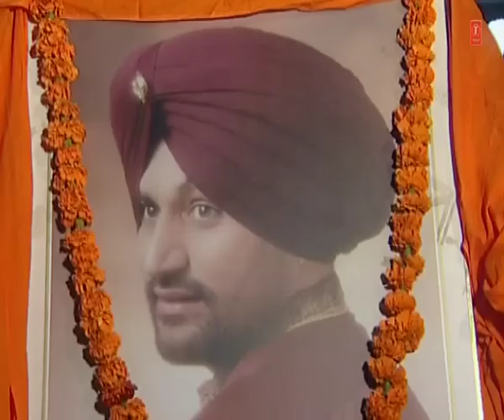Gurdas Mann - Simran (Do Shabad) - Tum Gavoh Mere Nirboh Ka Sohela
Track : Simran -Do Shabad
Album : Tum Gavoh Mere Nirboh Ka Sohela
Singer : Gurdas Mann
Music Director : Gurdas Mann
Lyricist : Traditional
Music Label : T-Series . .